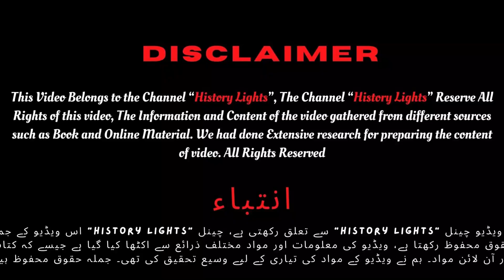Muhammad SAW Ka Bachpan | Muhammad ka Bachpan Who is our prophet in Islam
Muhammad SAW Ka Bachpan
Hazrat Muhammad ka Bachpan
Islamic Stories
History Channel
History lights
Who is our prophet in Islam

Muhammad was born in approximately 570 CE in Mecca.He was the son of Abdullah ibn Abd al-Muttalib and Amina bint Wahb. His father, Abdullah, the son of Quraysh tribal leader Abd al-Muttalib ibn Hashim, died a few months before Muhammad's birth. His mother Amina died when he was six, leaving Muhammad an orphan.He was raised under the care of his grandfather, Abd al-Muttalib, and paternal uncle, Abu Talib.In later years, he would periodically seclude himself in a mountain cave named Hira for several nights of prayer. When he was 40, circa 610 CE, Muhammad reported being visited by Gabriel in the cave[1] and receiving his first revelation from God. In 613